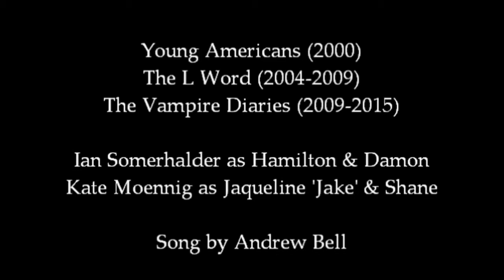In My Veins: Hamilton & Jake (Damon & Shane)